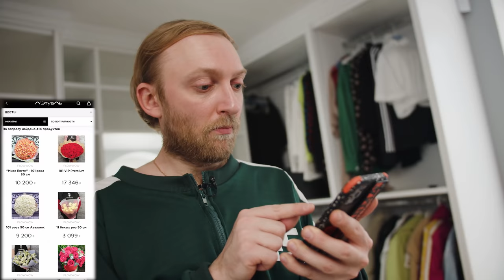Шоу Иды Галич ЕСТЬ ВОПРОСИКИ - Ксения Собчак. Про лихие нулевые, материнство и свадьбу Моргенштерна.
Для качественного очищения и тонизирующего массажа лица я всегда рекомендую

Ида вышла на улицы Москвы, чтобы узнать, какие вопросы накопились у людей к Ксении Собчак.
00:36 - Кто такая Собчак
1:37 - Почему такая дерзкая?
4:32 - Про тусовки
6:38 - Про самый жесткий случай на корпоративе
8:45 - Про свадьбу Моргенштерна
10:41 - Где прятали наркотики
14:52 - Сколько зарабатывает Ксения
17:09 - Про готовку
19:32- Про материнство
24:30 - Про воспитание сына
29:41 - Про отношения ребенка со вторым мужем
31:16 - Про скандалы с мужем
36:36 - Кто в семье главный
38:45 - Следит ли за бывшими
41:07- Про измены
44:00 - Про безответную любовь
46:01 - Про “Блондинку в шоколаде”
47:33 - Для кого Ксения не рукопожатная
49:31 - Про поцелуй с Ивлеевой
51:04 - На кого Ксения поднимала голос
54:57  - Был ли Путин в гостях
58:11 - Какие истинные ценности
59:50 - Вопрос от гостя